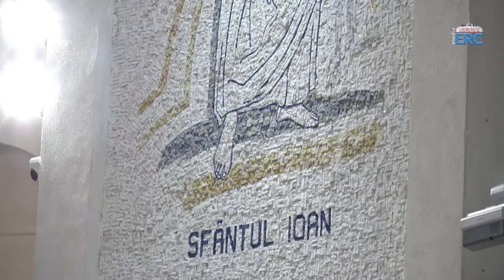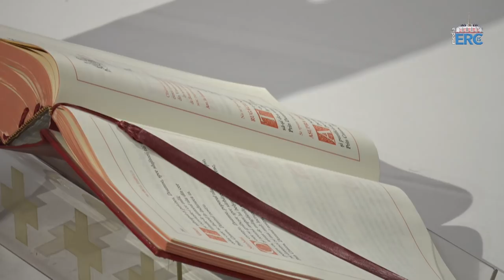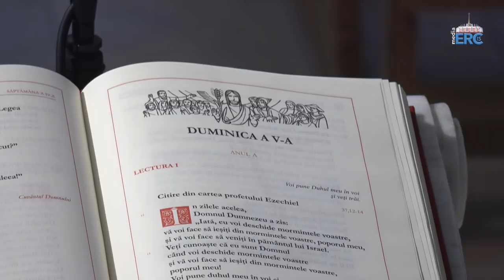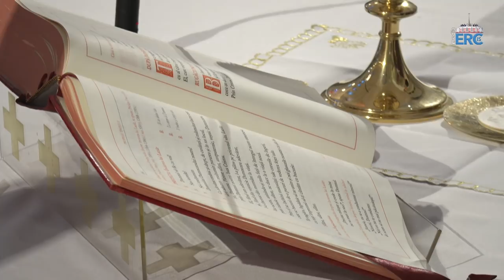Iași (catedrală): Sfânta Liturghie din Duminica a 5-a din Postul Mare (29 martie 2020)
Iași (catedrală): Sfânta Liturghie din cea de-a 5-a Duminică din Postul Mare, celebrată de PS Iosif Păuleț (29 martie 2020)